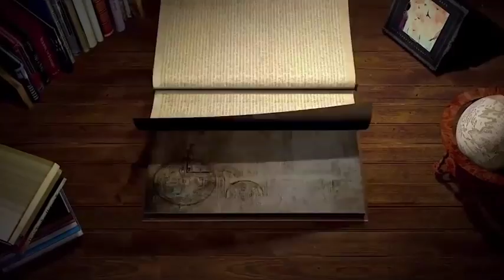Top Dead Center 2 Racing and Wrenching with Cycle World's Kevin Cameron